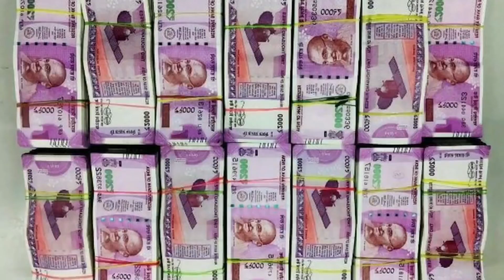pawer of money 💯💯🔥indian#short